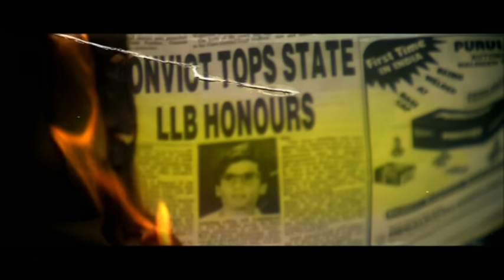Takkar - Part 6 Of 10 - Sunil Shetty - Sonali Bendre - 90s Bollywood Hits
Ravi and Mohini love each other and are engaged to be married. Inspector D'Costa, a corrupt and powerful police officer also falls for Mohini and wants to marry her. D'Costa frames Ravi on false charges of smuggling narcotics. Ravi is imprisoned and thus separated from Mohini. Will Ravi be able to clear his name and reunite with his fiance? Also will Mohini be able to protect herself from the evil desires of D'Costa.